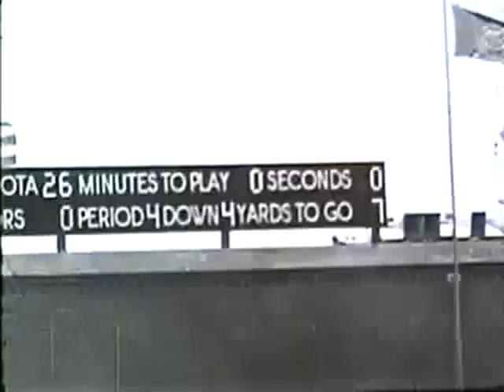1936 - Michigan vs Minnesota (Coaches Film)